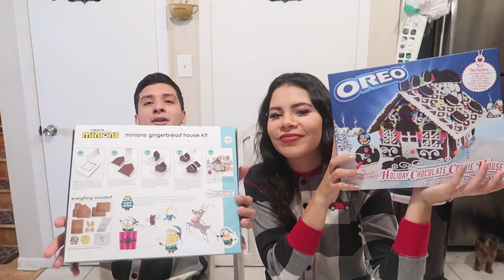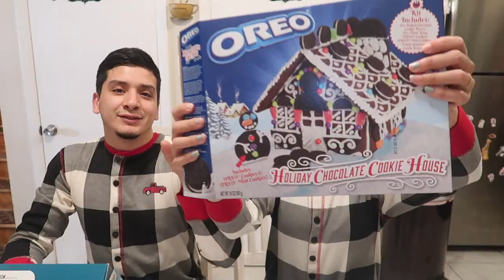GINGERBREAD HOUSE COMPETITION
ABOUT ME: If you are new to my channel I would love to share a little about myself! Hi my name is Frida Samara I was born in Mexico and raised in Chicago and have been going back and forth ever since i was a little girl. This why you will find that some of the videos are in spanglish. My birthday is January 9 and i am a proud Capricorn lol. Here on my channel you will find a little bit of everything , cooking  videos , mommy things , traveling vlogs , challenges and much more.

Feel free to join the LIMONCITO family !!

Facebook: Frida Samara & Jimmy Hernandez